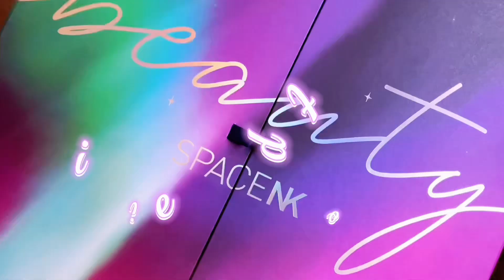BLISSIM Распаковка Французского Бокса за МАЙ 2024 Douceur de Mai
Привет, спасибо, что зашли)

Сегодна покажу французскую коробочку от Blissim за май 2024 с тематикой Майская Нежность)